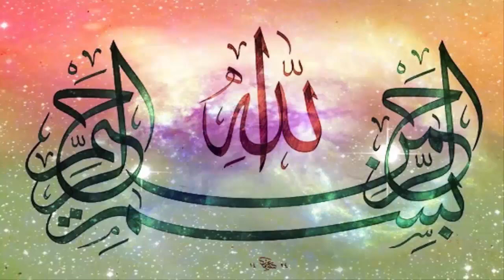Nazar Ki Kamzori Ka ilaj | Nazar teez karne ka tarika | EyeSight Weak Treatment in Urdu/Hindi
Asalam O Alaikum Wellcome to Khizra Beauty Tips.Khizra Beauty Tips is a Unique channel where you can Watch lots of beauty tips and treatment related your skin care, whitening, fairness Creams, Herbal Facial, Best Whitening Facial, For Long And Shiny Hair Tips ,Whereas type of skin care tips,Gharailu totkay, beauty tips for men and women, beauty secrets,Beauty, pink lips, makeup tips, eye makeup, makeup ideas, healthy hair, make up tricks,health care And Islamiic Wazaif.